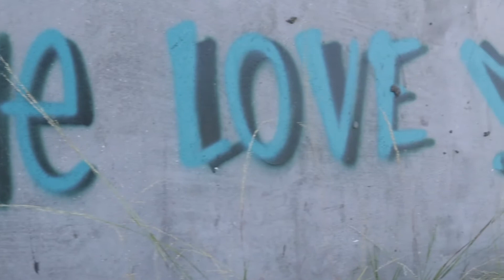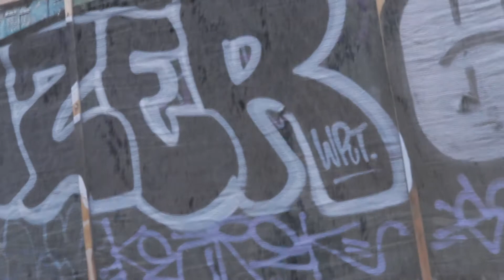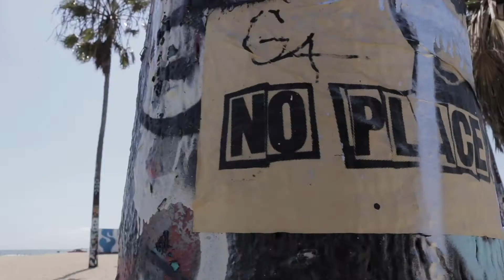Ted Ganung, Dr.Dubnstein, 7s3v3n7 - Breathe Again [O/V] | Drum n Bass | Liquid DNB | Jungle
[DEC.4 RELEASE] “To Question, Are You Still Living?” Deeper Vision Recordings Presents: ‘Dubbed Wisdom’- A Drum & Bass track slated as the second major collaboration between @Ted_Ganung @Dr.Dubnstein @IonStudios.

Bringing chilled out meditative vibes, the trio once again drops a heavy, yet intellectual D&B track encompassed by classic Jungle breaks, hypnotic basslines, as well as notable symbolic lyricism. With a deep sense of positivity and self-reflection, ‘Dubbed Wisdom’ brings uplifting vibes to close out the end of 2020.
Be on the lookout for the B-Side track, “Breathe Again” as it follows up nicely w/ rolling breaks and hyped-up Jungle energy. Forthcoming December 4.